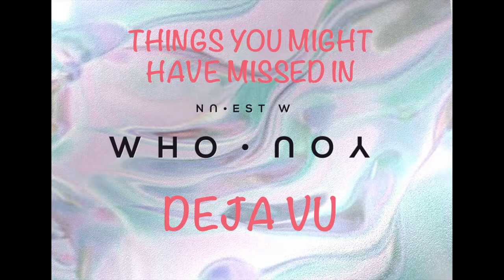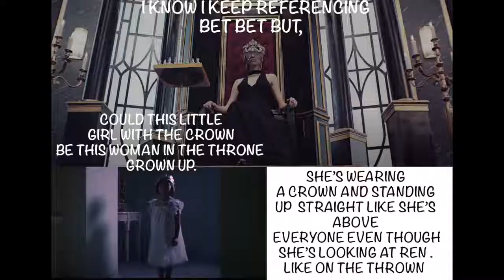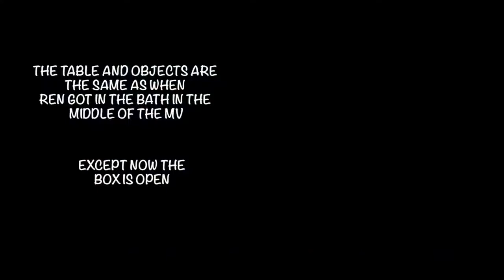NU'EST W Deja Vu MV ANALYSIS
Things you missed in Nu'est W Deja Vu MV and theories of how they might add up.
These are only my theories and possibilities